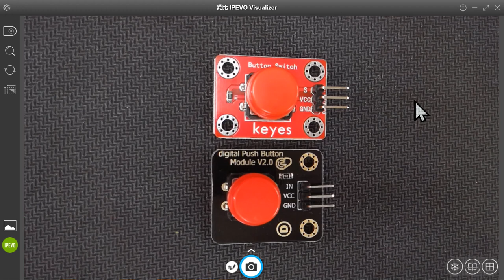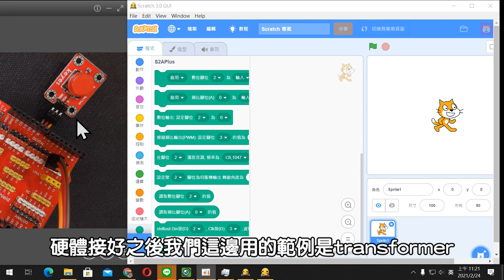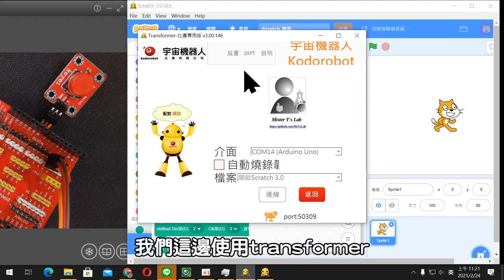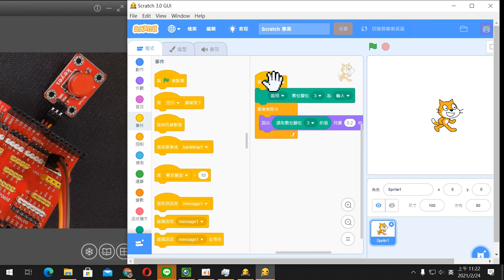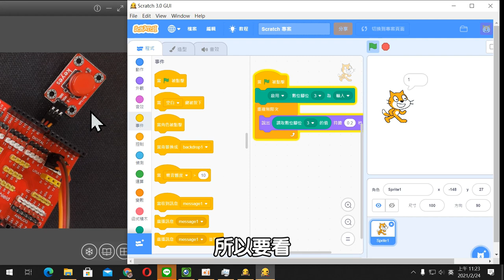Arduino感測器數位輸入─按鈕(字幕)